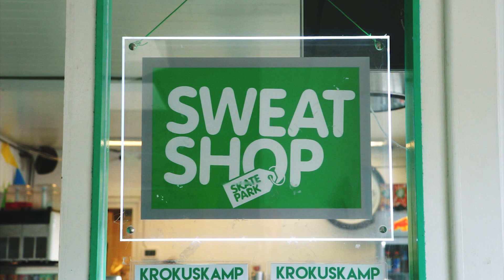Sweatshop Skatekamp Den Haag kamp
Tijdens de schoolvakanties organiseert Skatepark Sweatshop de berucht Skatekampen.
De kampen staan in het teken van een hoop skateplezier,spelletjes en een hoop lol.